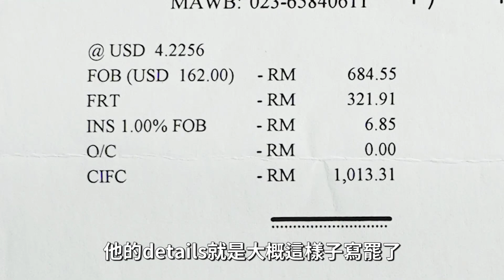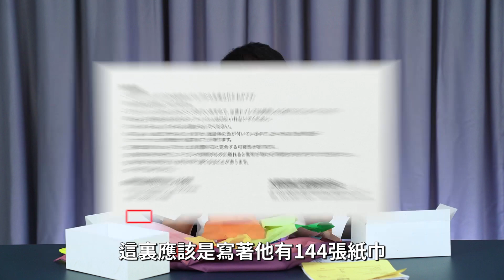【小贵#2】RM1390 的纸巾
加入會員可享有更多福利 ❤️

Wechat - shangdian_my

想购买周边产品/衣服的网友